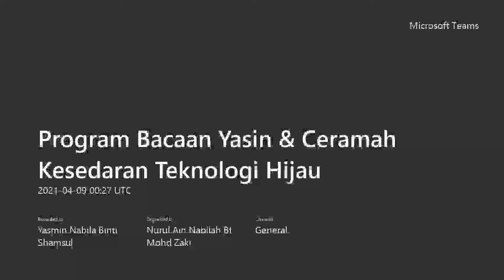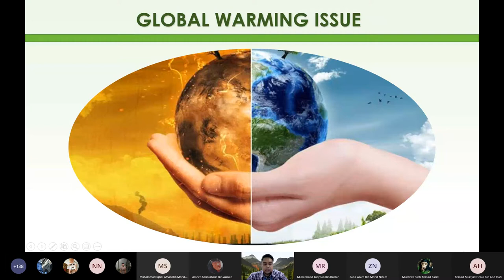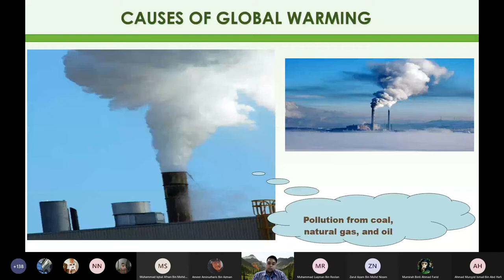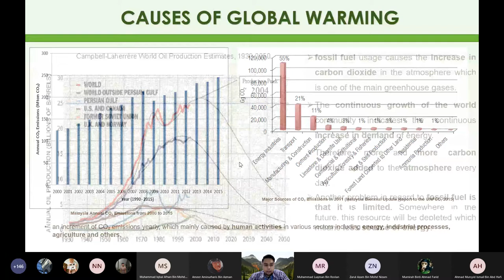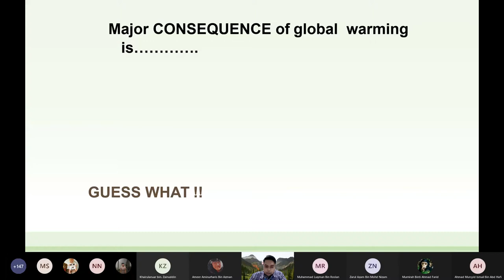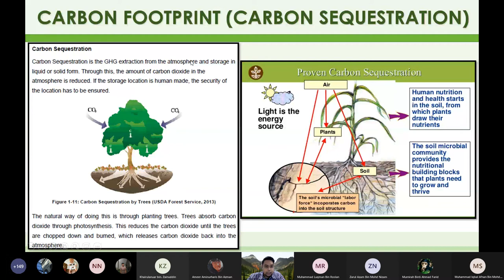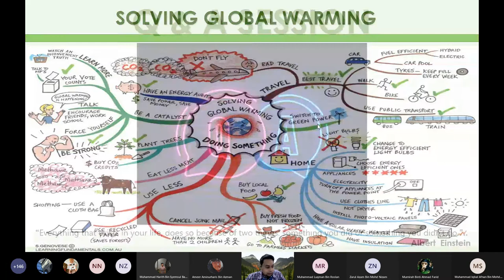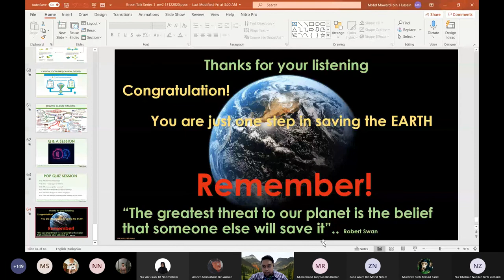Webinar Kesedaran Teknologi Hijau : Lets Change Before Its Too Late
Mengupas isu-isu terkini yang sangat menarik mengenai Global Warming,  Green House Gases, Causes of Global Warming, Global Warming Effects, Carbon Footprints, Solving Global warming.

Sesuai ditonton oleh semua lapisan masyarakat. Menampilkan tips- tips  yang sangat bagus untuk penyelesaian global warming isu dan juga ia adalah sebagai pendedahan awal pendidikan alam kelestarian dan bangunan mampan kepada anak - anak kecil, golongan remaja dan dewasa.

Siapakah lagi yang akan menyelamatkan bumi kita ini, jikalau bukan kita sendiri. Ini semua adalah untuk generasi anak cucu kita seterusnya.

Selamat Menonton.